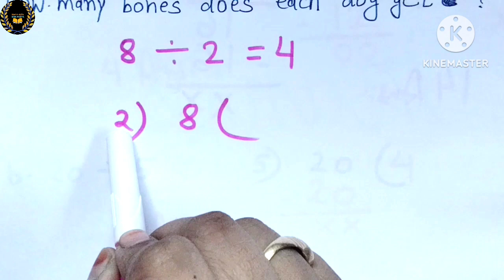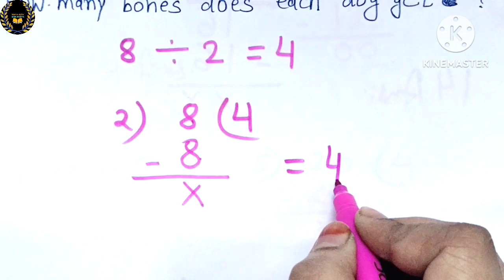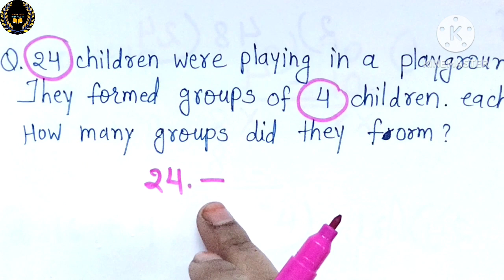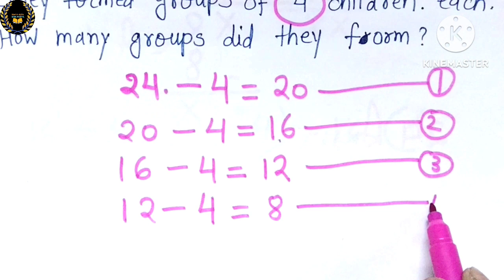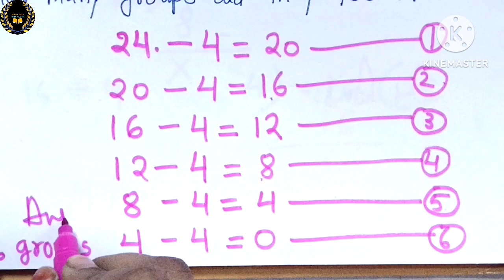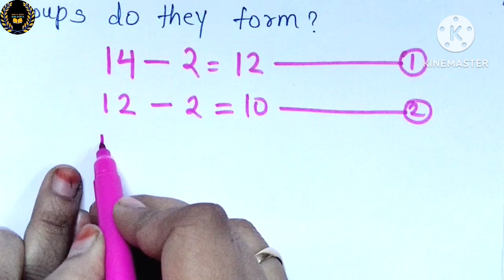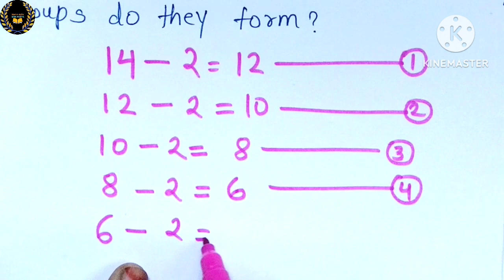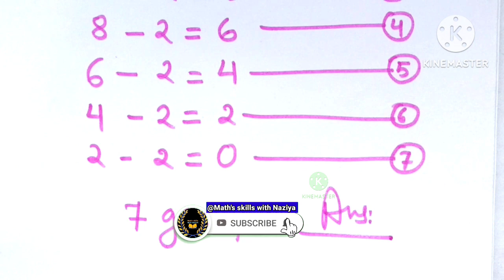bhag ke sawal kaise kre|how to learn divide word problems|@Maths skills with Naziya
quarees:- how to learn division
how to learn divide
how to learn division in maths
bhag ke sawal kaise kre
bhag ke sawal kaise karte hain
bhag ke sawal batayen
bhag ke sawal dikhayen
bhag ke sawal bade bade
bhag ke sawal kaise sikhaye
baccho ko bhag ke sawal kaise sikhayen
division ke sawal kaise kre
division ke sawal kaise karte hain
divide ke sawal kaise kre
divide ke sawal kaise karte hain
division in class 2
math ko kaise samjhe
maths kids
maths worksheet
maths sums
division sums kaise kre
divide sums kaise karte hain
divide ke sawal 10
divide ke sawal bade bade
divide word problems
divide sums
division
long division
division sums
math
multiplication
multiply
divide ke sum
divide ke sums kaise karein
divide for grade 2
divide for kids
divide for grade 3